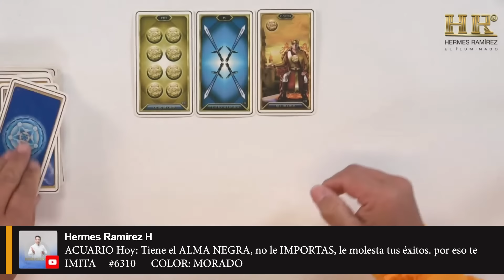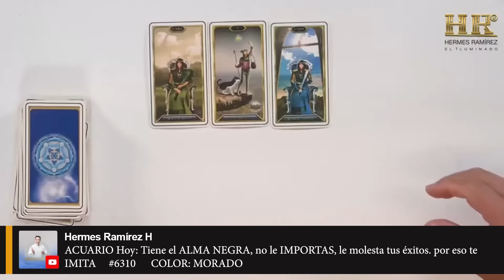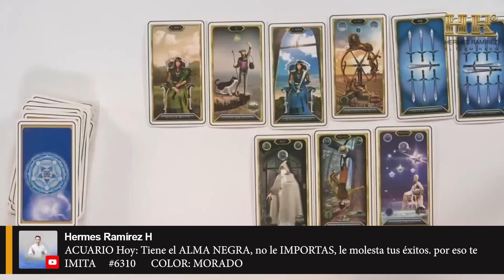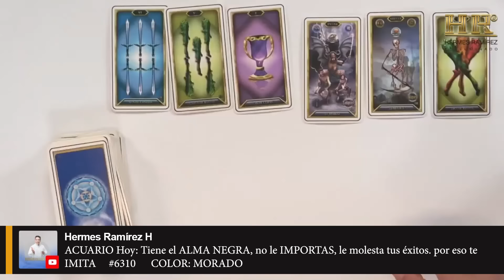ACUARIO Hoy: Tiene el ALMA NEGRA, no le IMPORTAS, le molesta tus éxitos. por eso te IMITA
#6310 COLOR: MORADO

Lee más...